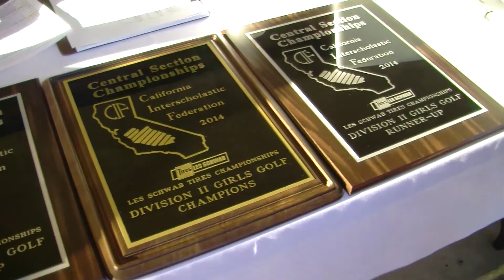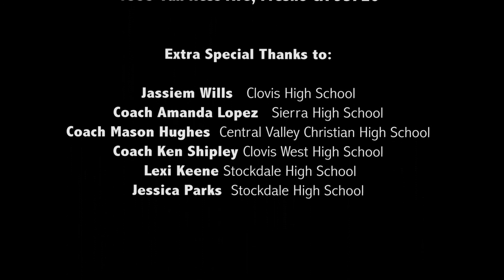CVSR Show Week 7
CVC football coach Mason Hughes... Clovis High's Jassiem "JJ" Wills... Sierra High's volleyball coach Amanda Lopez... Stockdale High's golf superstars Jessica Park and Lexi Keene... Clovis West High School's girls golf coach Ken Shipley... Lemoore High School is our Student Section of the Week.